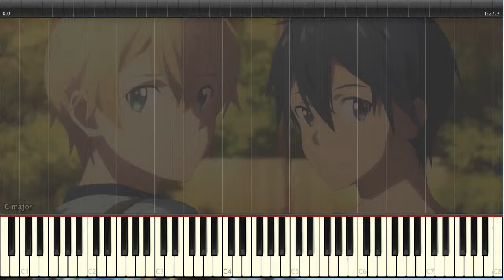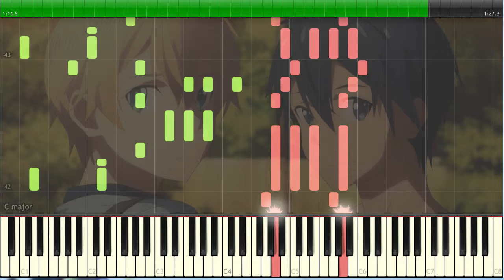Sword Art Online: Alicization 3 ED1 - Iris by Eir Aoi[Piano Cover]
This is piano arrangement from anime Sword Art Online: Alicization on synthesia. Hope you enjoy!

Title Song: Iris
Anime: Sword Art Online: Alicization 3
Performed by: Eir Aoi